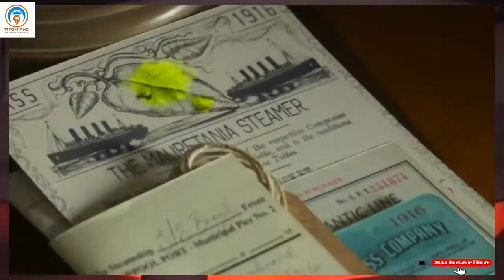jungle cruise full movie/jungle cruise 2021 in Hindi dubbed/jungle cruise official trailer in Hindi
Jungle Cruise (2021) Fantasy movie explained in Hindi. The American Fantasy Thriller film “Jungle Cruise: River Adventure” story summarized with a complete ending in explanation. The plot is about a special 'Tears of Moon Tree'' that many people look for in the forest. Actually, it is such a tree that can cure any disease. In the beginning, an explorer and his team go searching, but the tribal chief curses them for their arrogant behaviour. Later, a girl named "Lily" appears, who is a doctor and decides to find this tree in order to cure the disease. With a guide and boatman named 'Frank,' she cruises to the Jungle where this tree exists. He is a great help to her and⁹ also lives his life as an immortal. "Lily" travels many perilous paths in search of that tree. They faced a person who can control snakes and other reptiles and his supernatural army together.